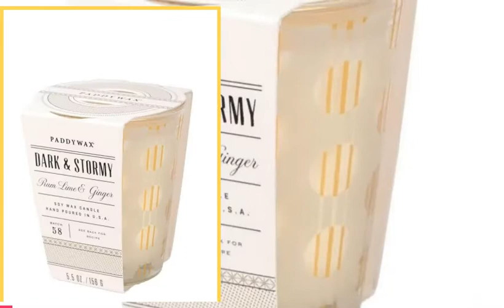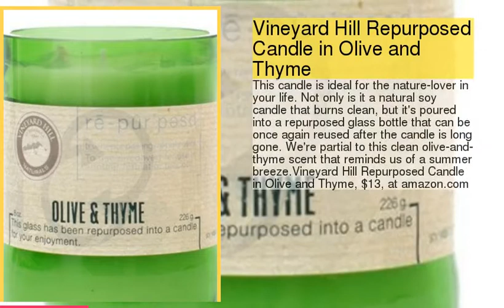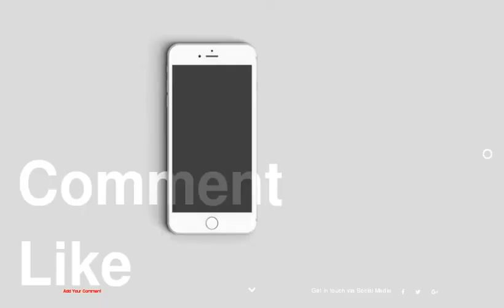Candles to Celebrate National Candle Month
1 : Ovando Rosa Mexicana Candle
2 : Paddywax Dark &amp; Stormy
3 : Cire Trudon Gabriel Classic Candle
4 : Alex and Ani Path of Life
5 : DAVIDs TEA Forever Nuts Candle
6 : Laura Mercier Golden Honey Musk Signature Candle
7 : Vineyard Hill Repurposed Candle in Olive and Thyme
8 : Diptyque Mini Candle Set
9 : Ebb &amp; Flow Maple Bourbon
10 : Agraria Bitter Orange Crystal Cane Candle